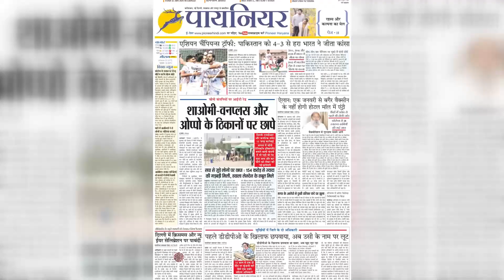MaharashtraCrisis:शिवसेना के पूर्व मंत्री पर कार्रवाई,ED ने 78 करोड़ की संपत्ति जब्त की||ArjunKhotkar